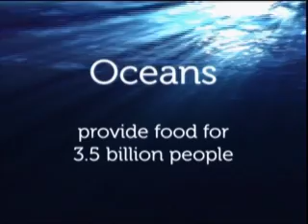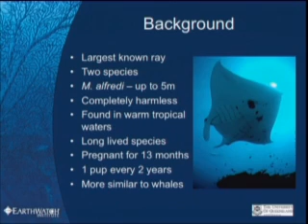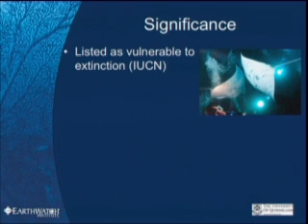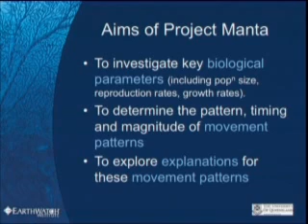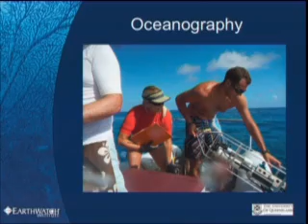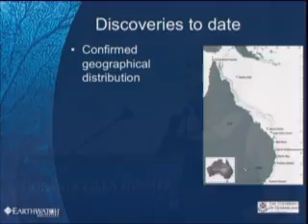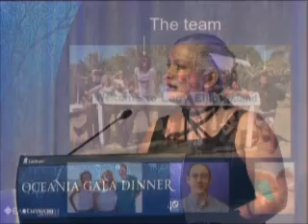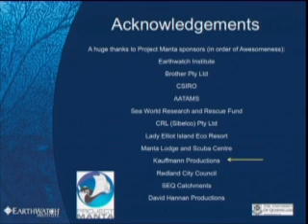Kathy Townsend on Project Manta, Queensland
Collect valuable data on the world's largest ray, to protect the species against rising threats to its long-term health on Earthwatch Project Manta with Dr Kathy Townsend from the University of Queensland.

Lady Elliot Island, Queensland, Australia - The manta ray, Manta birostris, is the world's largest ray, with a disc width of up to seven meters.

Dr Kathy Townsend did a year of undergraduate study at the University of Calgary before immigrating to Australia to complete her undergraduate, Honours and PhD at The University of Queensland in Brisbane.